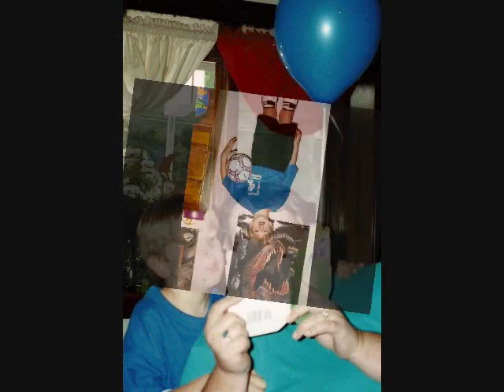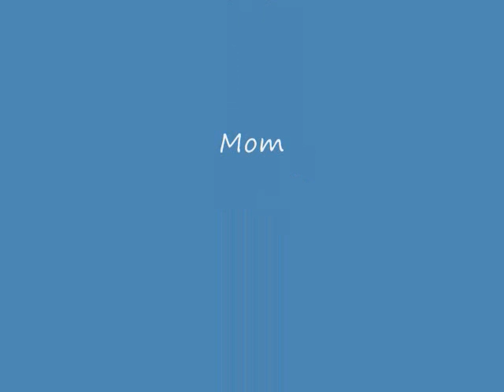Alex & Mom 0001